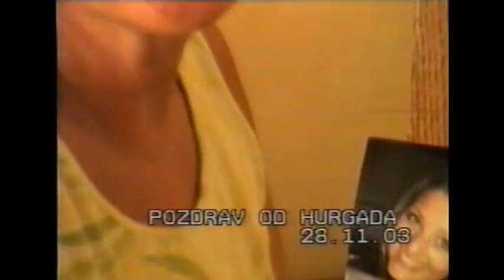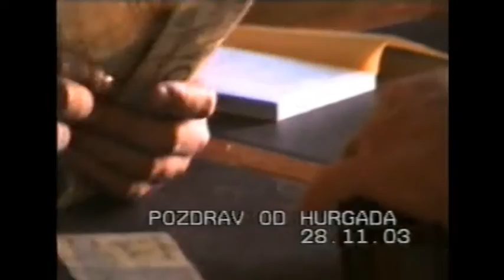Visit Tours Egypt: Hurgada-Kairo-Luxor 2003